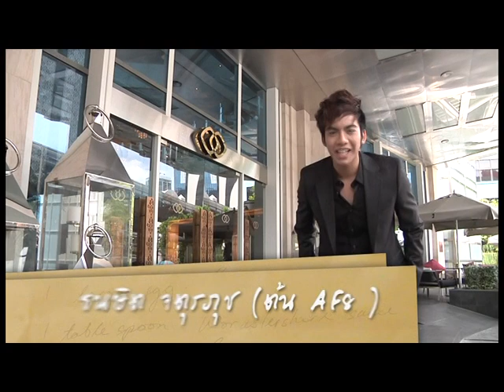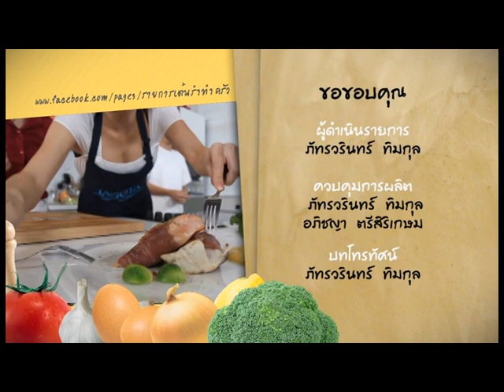เต้นรำ ทำครัว II l'appart sofilel bangkok sukhumvit ep 013